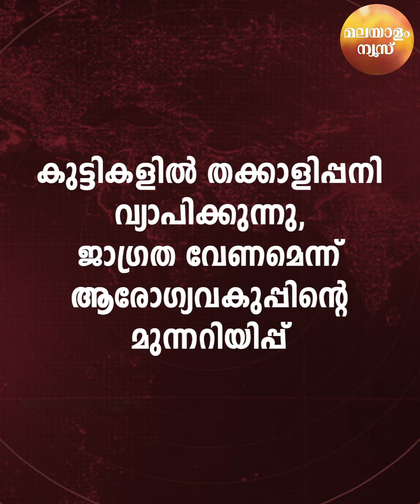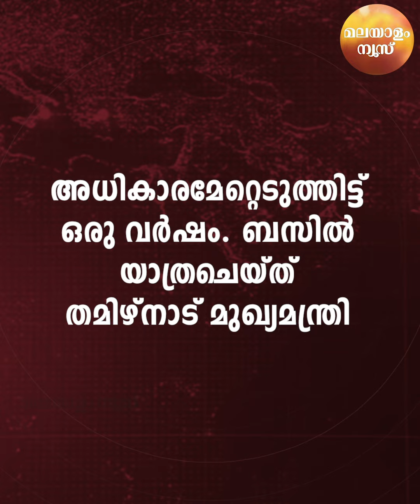ഇന്നത്തെ പ്രധാന വാർത്തകൾ ചുരുക്കത്തിൽ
for Malayalam News live updates from Kerala, India, Saudi Arabia, UAE, Qatar, Kuwait, Oman
Genre: News
Language: Malayalam